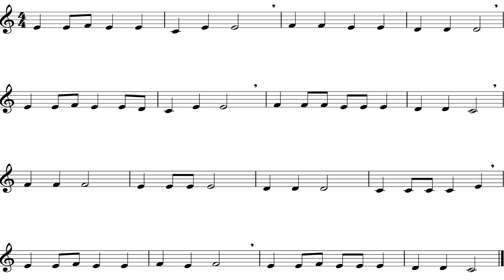Up On The Housetop (Cl - Tpt II)